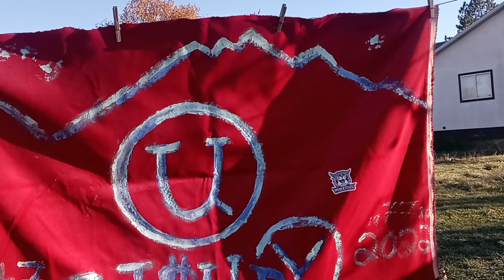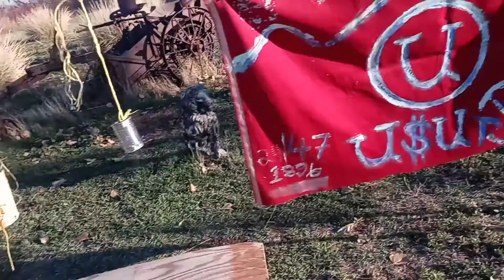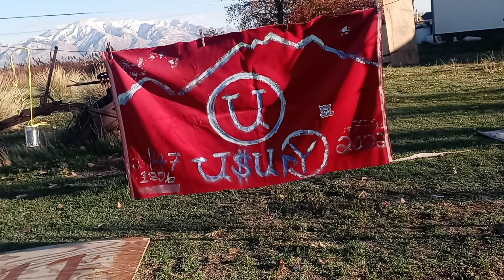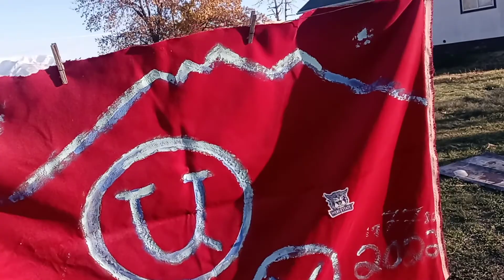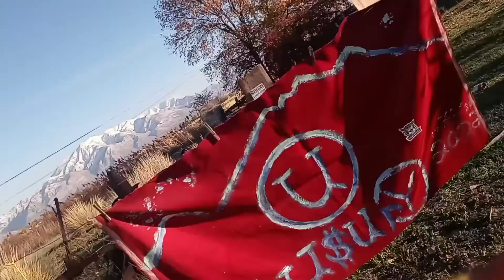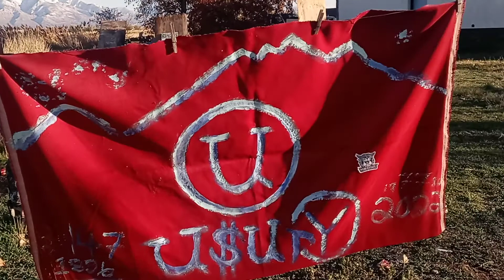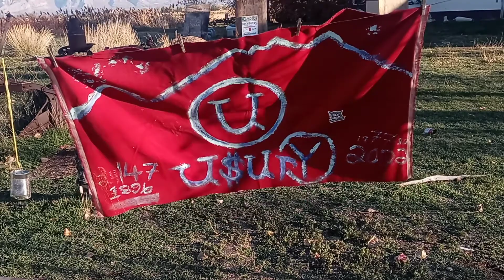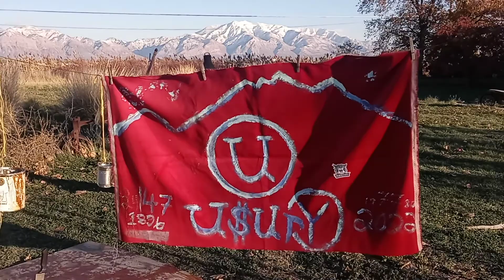UTAH unvails it's NEW FLAG ;; 11-11-11 has been 11 years 11-11-2022 HISTORIC Day in the OLD USA